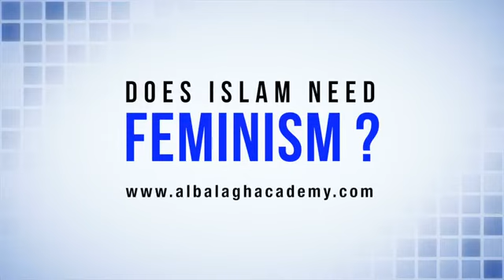Does Islam Need Feminism Part 1 - AlBalagh Academy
Feminism is the advocacy of women’s rights to achieve Social, Political, Personal and Economic Equality of the sexes. In this consideration, there is a need for an Islamic conception of Feminism? Is this true? Does Islam relegate women to a private sphere? Or the notion of equality in Islam is misunderstood?

Speakers:
Dr. Rafaqat Rashid
Ustadh Daniel Haqiqatjou
Ustadah Zara Faris
Ustadah Fatima Barkatulla